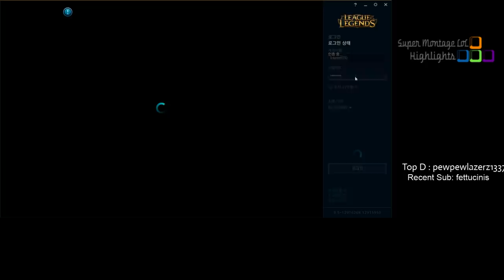Faker chứng minh bản năng tự nhiên của Quỷ Vương, Trình độ sóng âm toàn hụt của NB3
Faker chứng minh bản năng tự nhiên của Quỷ Vương, Trình độ sóng âm toàn hụt của NB3 - Khi Cao Thủ Stream có gì Hot #713
✦ Link Nhạc:
✦ Outtro:
✦ Xin cảm ơn Twitch.tv Streams:
❤ Faker: /faker
❤ Nightblue3: /nightblue3
❤ Tyler1: /loltyler1
❤ LLStylish: /llstylez
❤ Cowsep: /cowsep